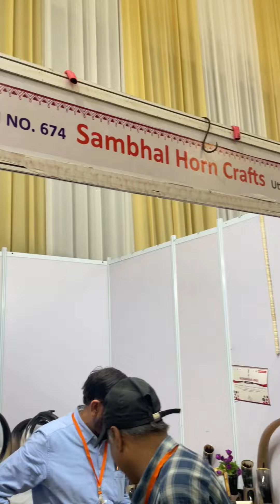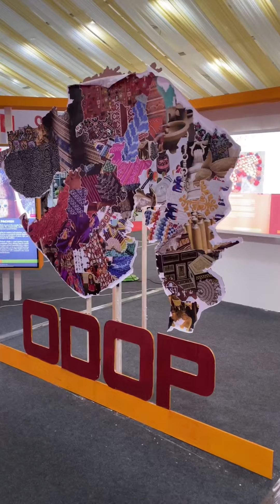Art of making horn crafts